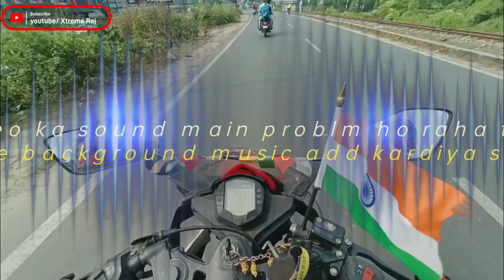Biker Caught by Police || Tindharia Hill view cinematic || Funn with Cops ||@XtremeRaj_KTM RC ride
I am Raj Ghosh, form siliguri i started Motovlog newly I want support form you guys for more motivation to create new Latest Videos 🇮🇳❤

Biker Caught by Police || Tindharia Hill view cinematic || Funn with Cops ||@XtremeRaj_KTM RC ride #6

🌈 This video editing by : Raj Ghosh

i am owned :  KTM RC

                 💗TAKE CARE💗
👍🤝🙏THANKS FOR YOU🙏🤝👍.